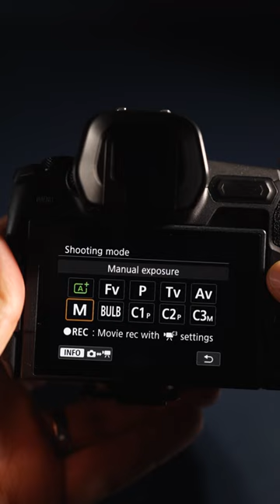Fastest Hybrid Camera? Canon Eos R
The Canon eos R has lacklustre specs, but it does have something going for it - the ability to go from stills to shooting video with the press of one button.

The gear I use to make my content (although this is always changing!)

Sony A7iv + 20mm 1.8G - My main YouTube camera for shooting out on location.
Canon EOS R + 16mm F2.8 + Zhuyin Crane M3 - I use this for a combination of stills and video B-roll
Sony A7iii - this is my primary stills camera that works with native Sony lenses and all my Canon EF lenses on the Sigma MC-11 adaptor
Canon 5D3 - I use this camera when I use my EF glass and there is no benefit in adapting
DJI Mavic Pro 2 - My first drone, and I can’t see me replacing it. It’s amazing for both stills and video
Go Pro Hero 8 - for adverse weather conditions that my other cameras might not survive!
Insta360  - X3 & One inch edition - for 360 degree video and BTS content
Microphones - DJI Wireless Mic, Rode Wireless Go, Rode Lav Go, Rode Video Pro+, Rode Video Micro
Photo Tripods - Sirui ST-124 with Sirui ballhead, Peak Design travel tripod
Video Tripods - Benro + spikes, Switchpod, K&F travel tripod + Gorillapod
Monopod -  Sirui P-325FL
Camera bags - Manfrotto, Lowepro, Peak Design, K&F and Crumpler
Photo Filters - Nisi V7 + Nisi filters, H&Y magnetic filter system
Video filters - Freewell magnetic NDs, H&Y Revoring, Hoya Variable ND
All of my cameras have Arca Swiss plates to connect with the Peak Design Capture Clip and compatible tripods.

Video editing on the iPad Pro - LumaFusion
Photo editing - Adobe Lightroom, photoshop, Artisan Pro X, Silver Efex, Color Efex